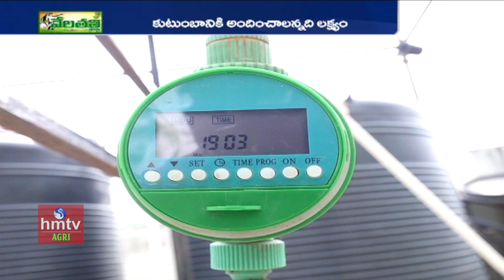పాపే నాప్రాణం..అందుకే మిద్దె సేద్యం.! | Terrace Garden | hmtv agri